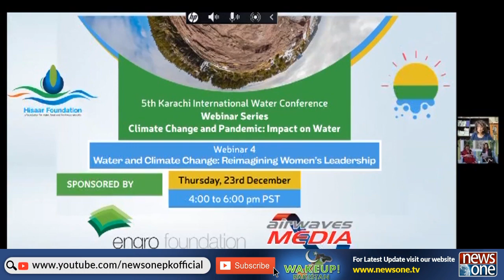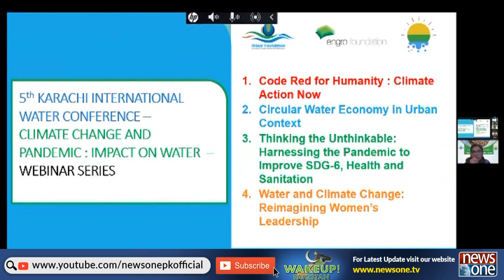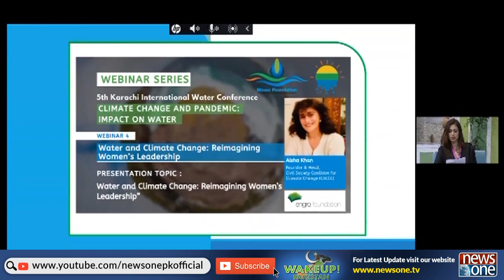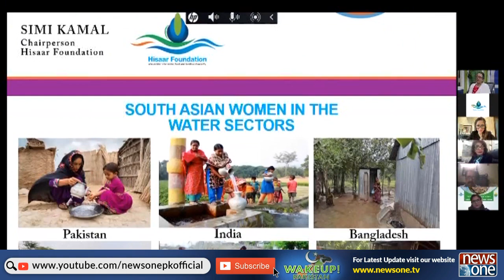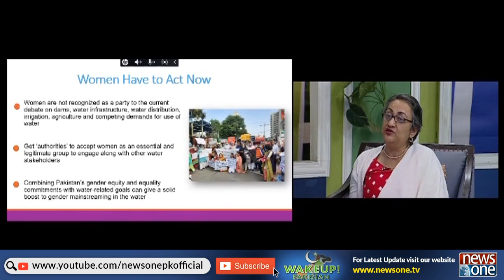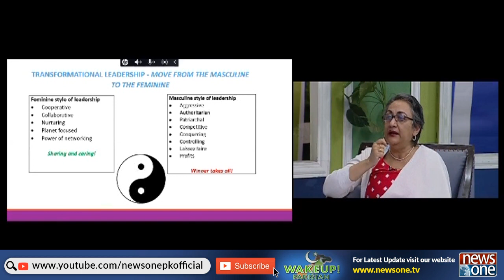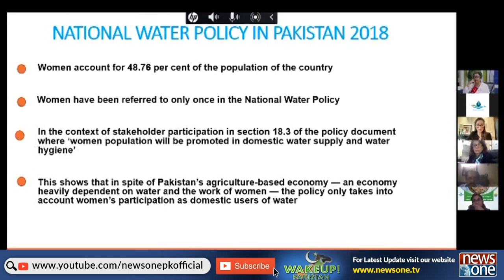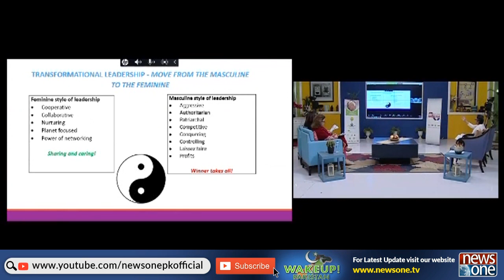Wakeup Pakistan | Climate Change And Impact Of Water | Seema Tahir Khan | 14-May-2022